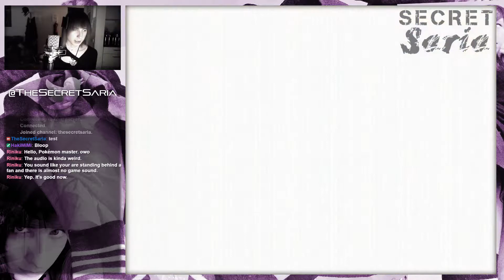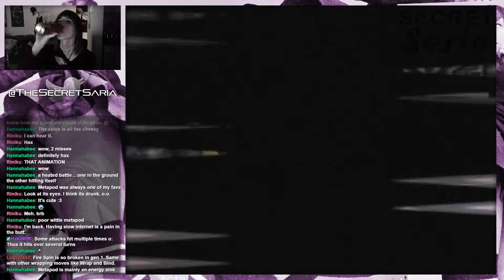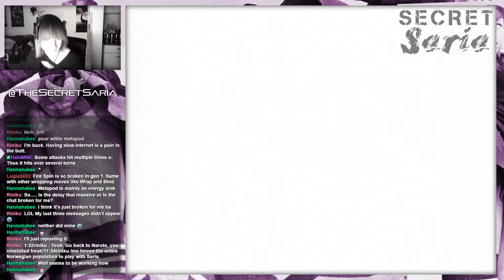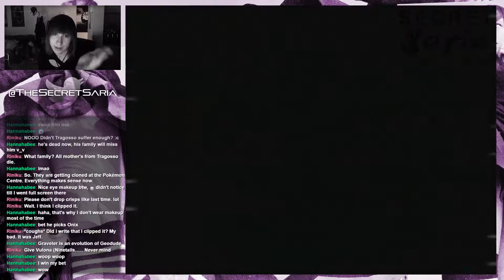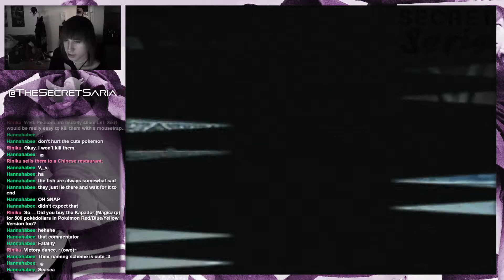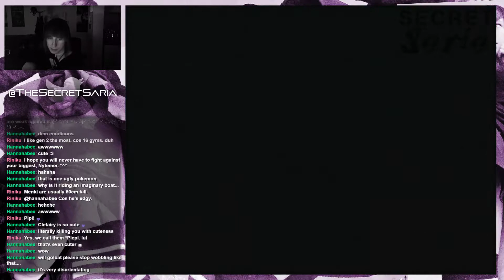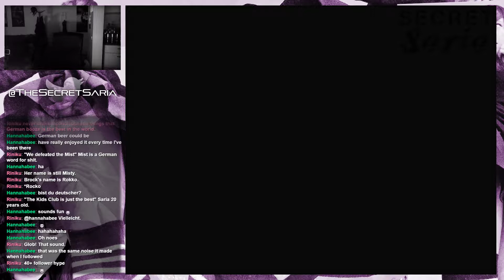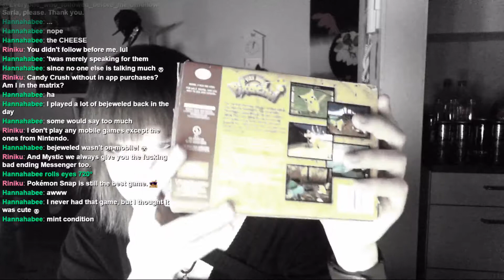✦✥ Classic Pokémon - Zero Strategy! ✥✦